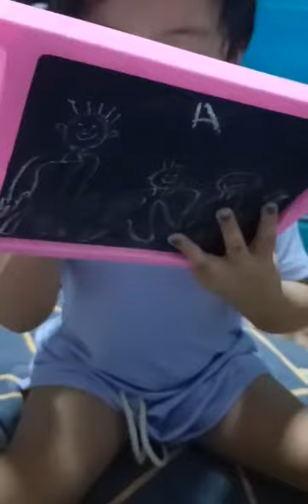May 9, 2023